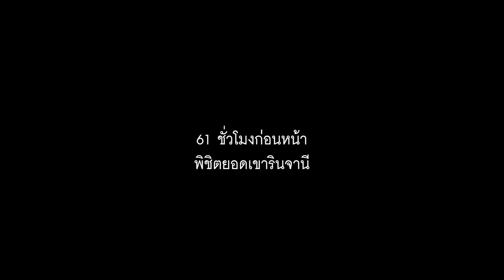เตรียมตัวเดินทางเพื่อพิชิตราชินีภูเขาไฟ | Rinjani รินจานีพี่ต้องรอด Day 0 | ไปที่ชอบที่ชอบ EP.09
การออกเดินทางไปเดินป่าในต่างประเทศครั้งแรกของผม และเส้นทางการพิชิตยอดเขาแรกในชีวิตที่ "รินจานี" ราชินีแห่งลอมบอก ประเทศอินโดนีเซีย